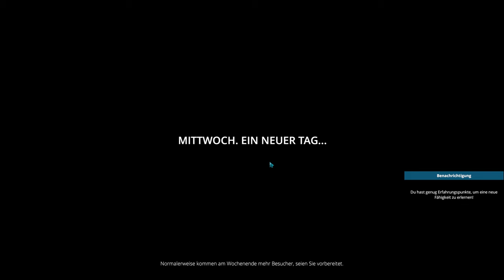Cafe Owner Simulator # 3 - Auch Freunde zahlen Geld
« Let's Play Grounded »

« Hier lernst du wie du es selber machst  ! »